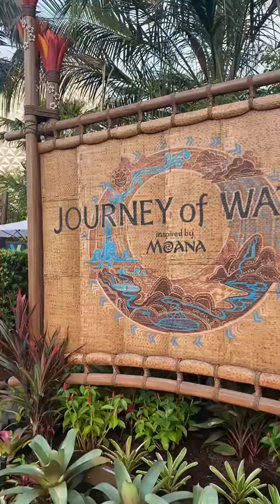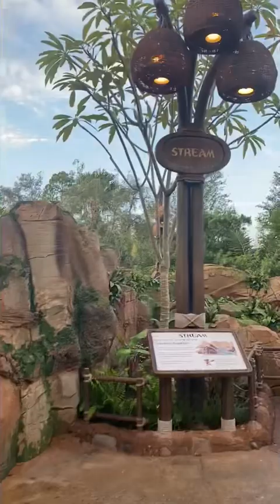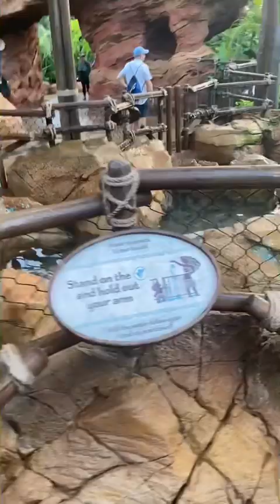First Look: Journey of Water Inspired by Moana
Learn the water cycle on this immersive walkthrough attraction coming soon to Epcot